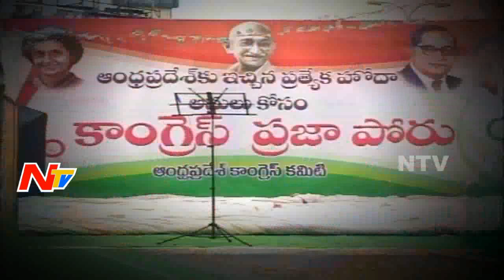Chinta Mohan Opposes Congress Party Decisions | Off The Record | NTV